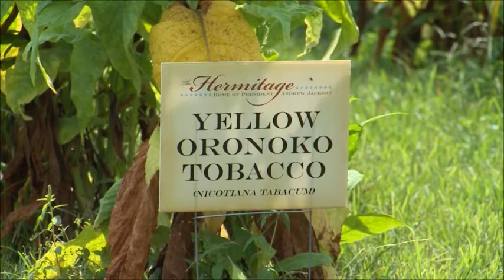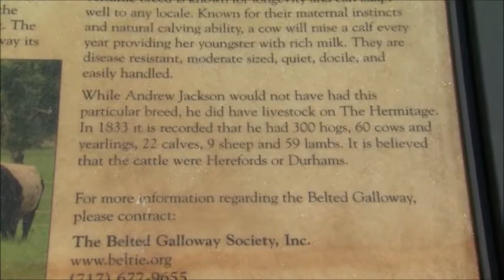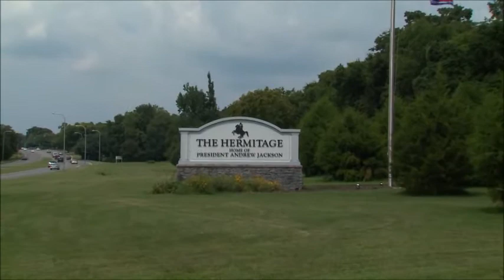The Hermitage: Home of President Andrew Jackson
There's plenty to see and do in Nashville. Here’s the story of The Hermitage, home to President Andrew Jackson, a Tennessee farmer who owned cattle himself.